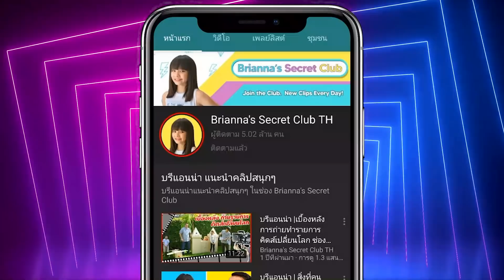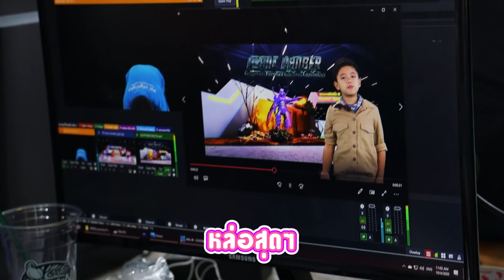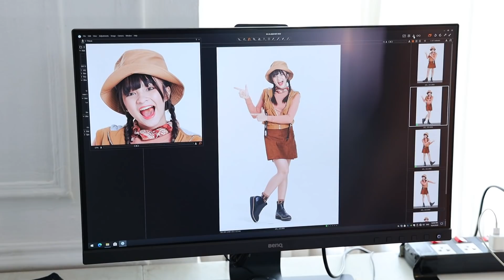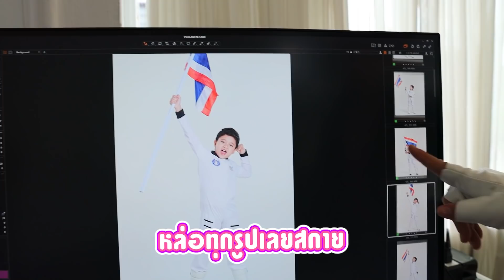เบื้องหลังกองถ่ายโฆษณา 🎥 โปรโมทงานมหกรรมวิทยาศาสตร์และเทคโนโลยีห่งชาติ 2563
สวัสดีค่ะ ปีนี้บรีแอนน่า และสกายเลอร์ ได้มาเป็น Presenter ของงานมหกรรมวิทยาศาสตร์และเทคโนโลยีแห่งชาติ ที่จะจัดขึ้นที่ อิมแพค เมืองทองธานี ตั้งแต่วันที่ 13-23 พ.ย. นี้ พวกเราอยากชวนเพื่อนๆ มางานกันเยอะๆน่ะค่ะ รับรองสนุกและตื่นเต้นเหมือนทุกปีค่ะ พิเศษมากๆ ปีนี้เค้าเปิดให้ชมงานได้ 2 ช่องทางด้วยกันนะคะ จะมาชมด้วยตนเองที่งานโดยทุกคนต้องลงทะเบียนล่วงหน้าหรือจะรับชมผ่านทางเวปไซต์ที่ ในรูปแบบใหม่ Virtual Science Fair ก็ได้ค่ะ
สามารถดูรายละเอียดเพิ่มเติมได้ที่ Facebook NSTFair Thailand นะคะ….แล้วเจอกันคะ